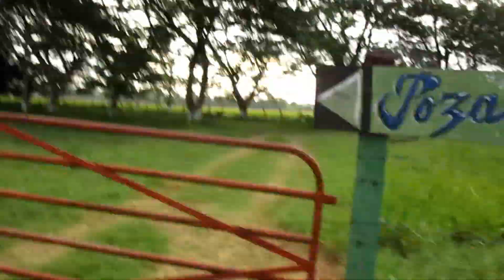ROADTRIP en tenosique tabasco (visitando balneario )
pueblo magico
ROADTRIP en  tenosique (visitando balneario )
El día de hoy salimos a dar un roadtrip a las calles de tenosique y fuimos a visitar dos lugares el balneario el tutul li ha y el ejido rancho grande

para llegar al balneario (tutul li ha ) tienes que tomar la carretera que conduce al ejido rancho grande  haciéndote un tiempo de 10 minutos en llegar saliendo de la cabecera municipal.
El balneario cuenta con  estacionamiento,cancha de fútbol y se presta para cesiones de fotos   y mas.  A si que no dudes de venir a visitarlo.

licencia de   música

► Background Footage Credit:
(Free Stock Footage) Converted Into A Time-Lapse
• The background footage was filmed by "J.P.L STUDIOS" and the original full length video can be found